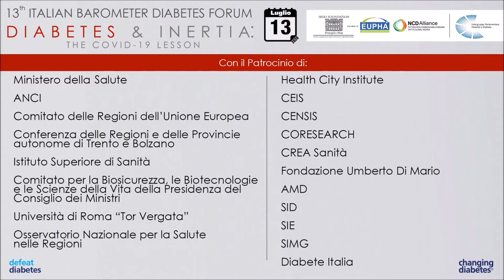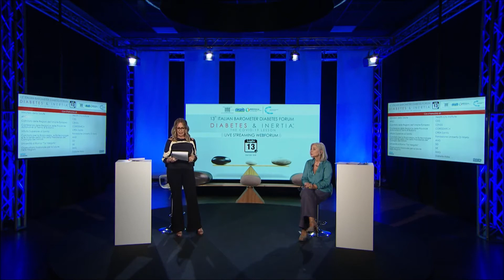Orazio Schillaci Rettore Universita di Roma Tor Vergata